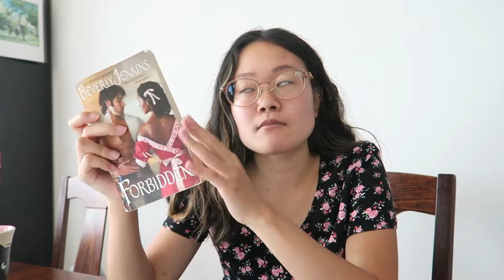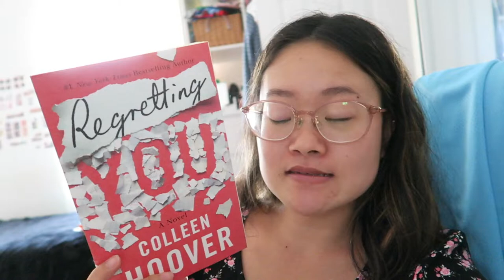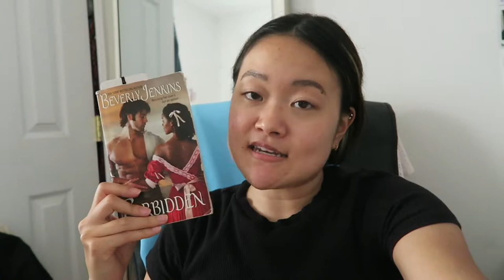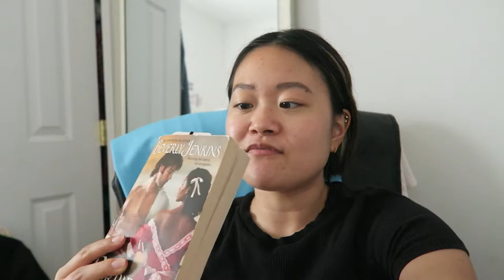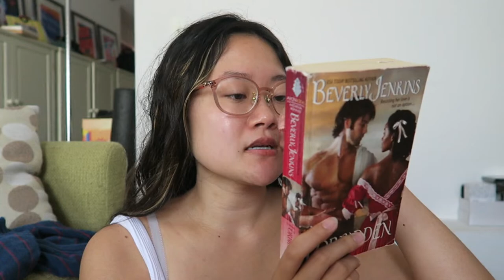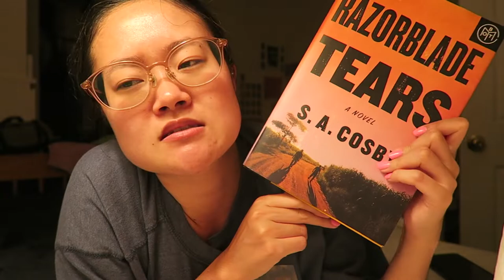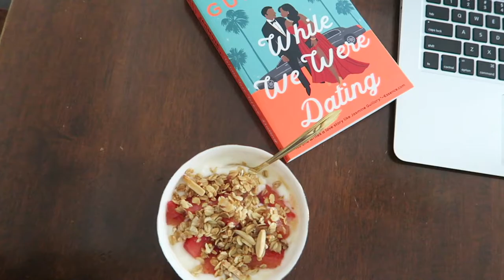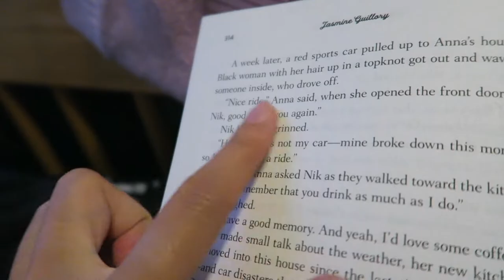4 books & visiting my reopened local library | Reading Vlog 28 | Noa Jasmine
**EDIT I meant to say Winter Counts by David Heska Wanbli Weiden and NOT The Only Good Indians. Two different books! I apologize for the mistake.

My local library FINALLY reopened so I went to borrow the books I had on hold the day it reopened! I read 3 physical books as well as 1 audiobook. I talk a little bit about my 2021 reading struggles.

xx
Noa Jasmine 🌻
[she/her]

💖 ITEMS/PRODUCTS MENTIONED

👑 PEOPLE MENTIONED

📚 BOOKS MENTIONED
Forbidden by Beverly Jenkins
While We Were Dating by Jasmine Guillory
The Wedding Date by Jasmine Guillory
Razorblade Tears by S.A. Cosby
Foolproof Love by Katee Robert
The Gilded Years by Karin Tanabe
The Only Good Indians by Stephen Graham Jones
Black Klansman by Ron Stallworth
Regretting You by Colleen Hoover
The Proposal by Jasmine Guillory

or for $15 OFF use